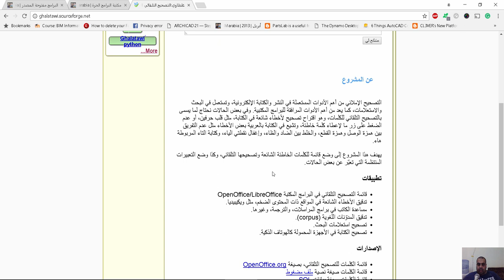غلطاوي التصحيح التلقائي العربي Ghalatawi َArabic AutoCorrect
شير مشاركة